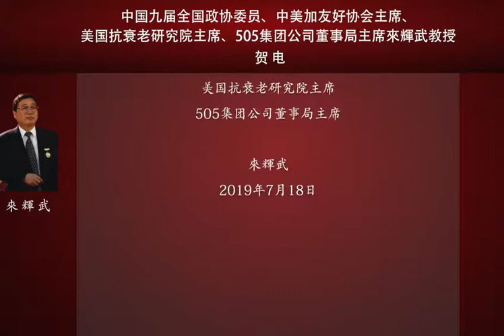505集团董事局主席來輝武